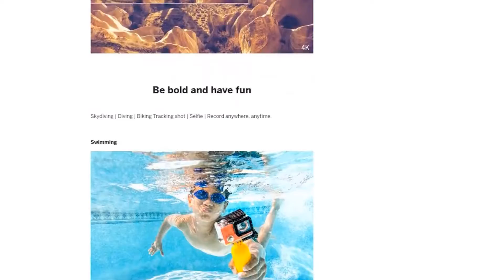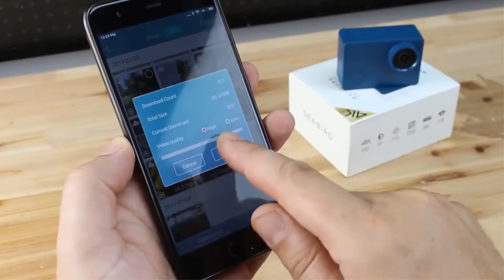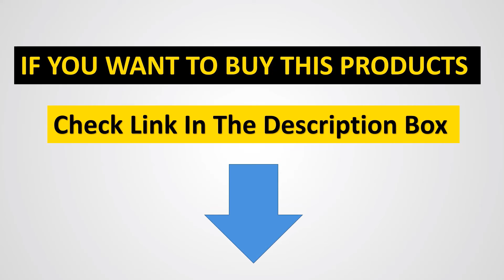5 Best Cheapest Action Cameras to Buy Under $100 On Aliexpress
5 Best Cheapest Action Cameras to Buy Under $100 On Aliexpress
Product Details
Drift Ghost X Action Camera

Seabird 3.0 4K Sports Action Video Cameras

Full HD 1080P S20W Wireless WIFI Mini Camcorders

VanTop H609 Dual 1080P Mirror Dash Cam

EIS Anti-shake Action Camera